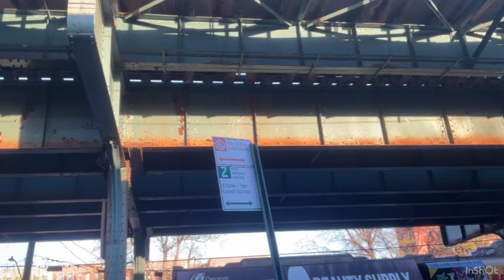MTA: Railfanning/Busfanning @ Neried Ave